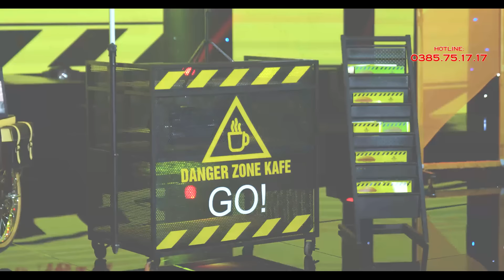Liên Khúc Thành Phố Buồn - Mai Quốc Huy | Minishow Mai Quốc Huy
1. Thành phố Buồn - Nhạc Sĩ Lam Phương
2. Xin Làm Người Xa Lạ - Nhạc Sĩ Tú Nhi
3. Xót Xa - Nhạc sĩ Tô Thanh Tùng

► Đây là kênh ca sĩ chính thức của ca sĩ Mai Quốc Huy. Mọi video sẽ được update nhanh nhất tại đây.